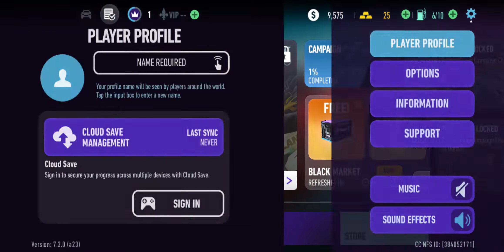NFS No Limits S24 Ultra Gameplay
Nazid Game On
NFS No Limits Gameplay
Need For Speed No Limits 2024 Gameplay
Samsung Galaxy S24 Ultra Gameplay
Android 14 Games
High Graphics Games 2024

Need for Speed: No Limits is a free-to-play racing game for iOS and Android, and a mobile installment in the Need for Speed video game series, developed by Firemonkeys Studios and published by Electronic Arts. Wikipedia
Series: Need for Speed
Modes: Multiplayer video game, Single-player video game
Genre: Racing Video Game
Developers: Electronic Arts, Firemonkeys Studios
Platforms: Android, iOS
Publisher: Electronic Arts